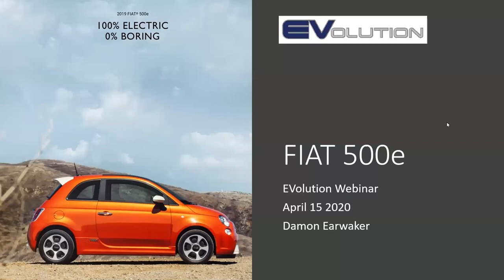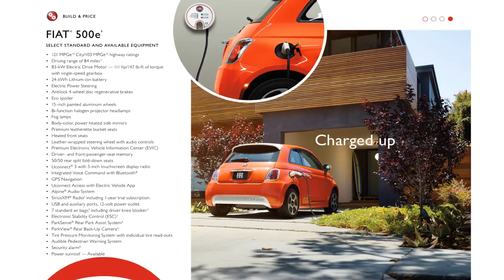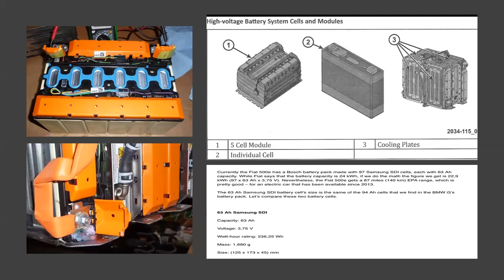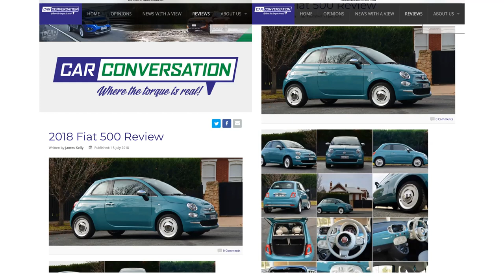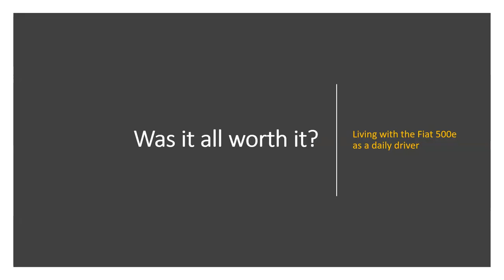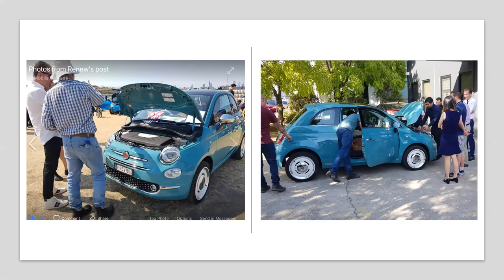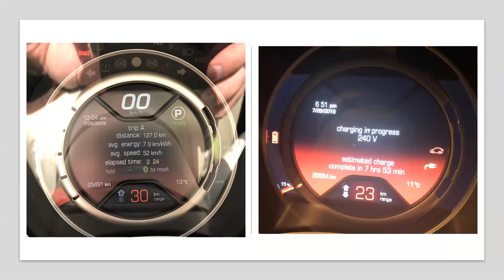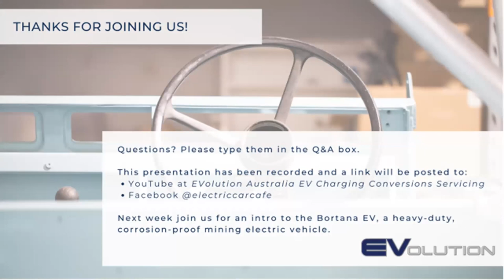Fiat 500 E Electric Conversion Webinar By EVolution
Yet another awesome EV Conversion webinar! Only this technically wasn't a conversion.

It's an amazing insight into how one Aussie guy imported a wrecked electric Fiat 500 from California to Australia and reshelled all the EV gubbings into an Australian delivered and right hand drive petrol Fiat 500 which was never designed to receive and electric drive train.

Enjoy.. and don't hesitate to ask any questions in the comments section.